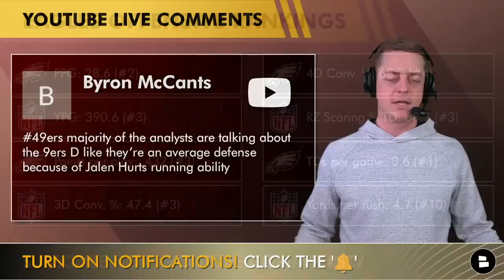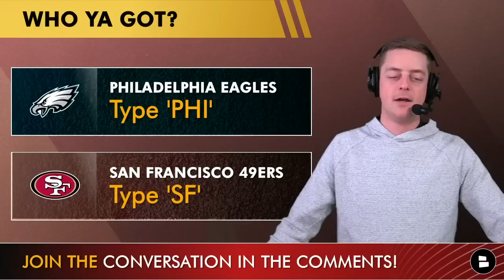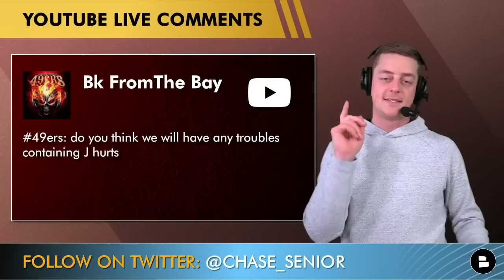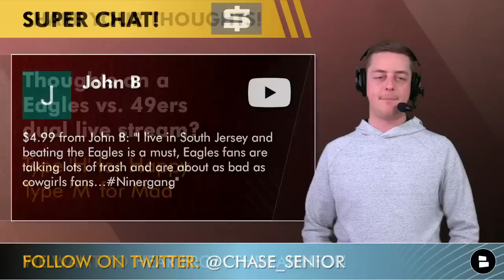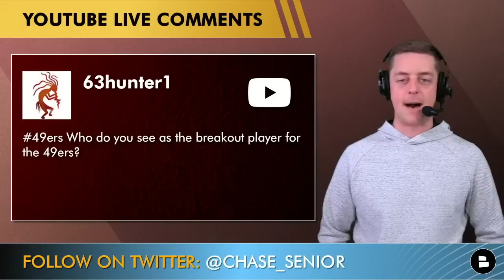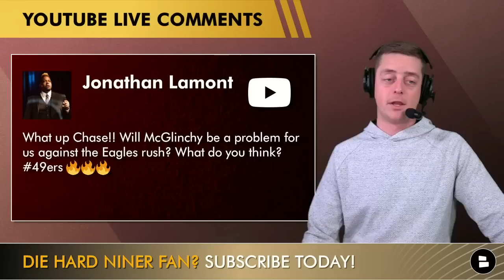NOW: 49ers News & Rumors + Nick Bosa Stopping Jalen Hurts, Charvarius Ward vs. AJ Brown, Playoffs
San Francisco 49ers news and rumors are on fire heading into 49ers vs. Eagles in the 2023 NFC Championship game. Can the 49ers stop Jalen Hurts? How will Charvarius Ward matchup with AJ Brown? Chase Senior is taking all of your San Francisco 49ers rumors and news questions. or scan the QR code on the screen and use code CHATSPORTS70 and take their free skincare diagnostic to get 70% off skincare trial set from today’s sponsor Geologie

49ers news and rumors questions:
- How will Nick Bosa and the San Francisco 49ers defense matchup against Jalen Hurts and the Philadelphia Eagles offense in the NFC Championship?
- Should the 49ers put Charvarius Ward or Talanoa Hufanga on AJ Brown?
- Will San Francisco struggle to contain Jalen Hurts?
- Who will be the breakout player for the San Francisco 49ers in the NFC Championship?
- Will Mike McGlinchy be a problem against the Eagles pass rush?

Chase Senior is active on Twitter, Instagram, and Facebook! Hit him up if he missed your question on today’s 49ers mailbag!

- JUST IN: 49ers DE Charles Omenihu ARRESTED + Jimmy G Returning? 49ers vs Eagles | 49ers Rumors, News

Our 49ers website has 49ers news and rumors from all of your favorite sources